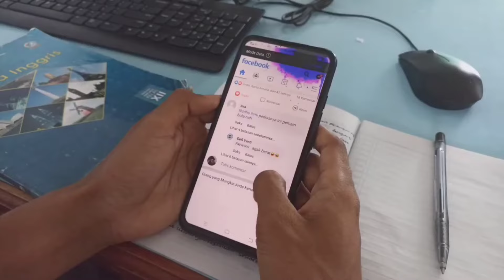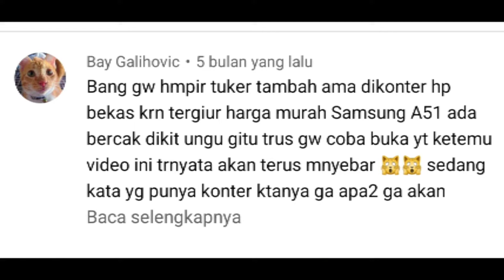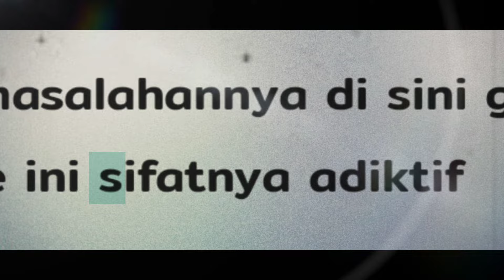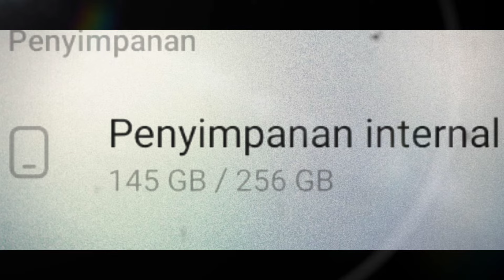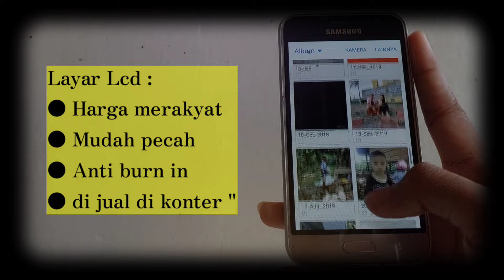Mitigasi & Pencegahan Bercak Ungu (Burn In) Pada Layar Amoled Vivo & Samsung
Layar hp berwarna ungu ?

Jadi peristiwa tersebut dinamakan burn in atau deadpixel, peristiwa ini biasa terjadi pada layar amoled ataupun layar super amoled yang sering dialami pada hp samsung & vivo. Burn in ini di tandai dengan kemunculan titik ungu kecil pada layar hp (amoled) yang dapat menyebar sewaktu waktu. Oleh karena itu penting bagi kita semua untuk melakukan mitigasi terhadap masalah burn in pada layar amoled ini.

Bagaimana cara menghilangkan burn in pada layar amoled ?

Tidak ada cara buat mengilangkan burn in pada layar amoled ini, tetapi hanya bisa dilakukan pencegahan. Pada video kali ini saya menjelaskan tentang mitigasi (pencegahan) terhadap masalah burn in ini.